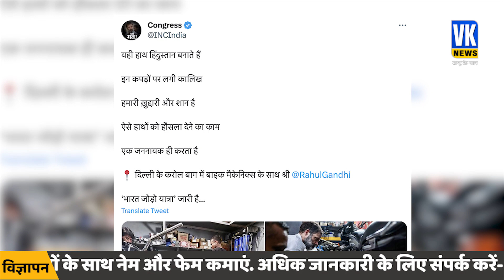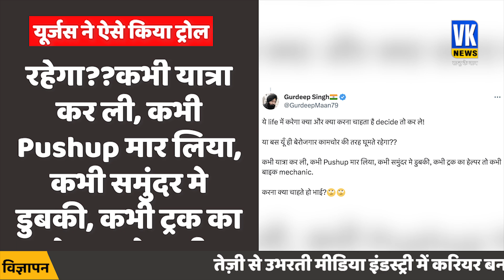मैकेनिक बन गए राहुल गांधी | Worked In Delhi's Garage | Rahul Gandhi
कांग्रेस नेता राहुल गांधी ने दिल्ली के एक गैरेज में पहुंचकर वहां के मैकेनिक्स के साथ काम किया। राहुल ने अपने इंस्टाग्राम अकाउंट पर 6 फोटो पोस्ट करके इसकी जानकारी दी।फोटो में राहुल के सामने एक बाइक खुली हुई है। साथ में कुछ लोग बैठे दिखाई दे रहे हैं

Congress leader Rahul Gandhi reached a garage in Delhi and worked with the mechanics there. Rahul gave this information by posting 6 photos on his Instagram account. In the photo, a bike is open in front of Rahul. Some people are seen sitting together